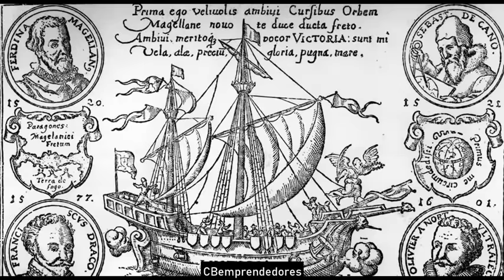🔴 Crónica negra: Expedición Magallanes y Elcano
La expedición de Magallanes y Elcano fue una expedición marítima del siglo xvi financiada por la Corona española y capitaneada por Fernando de Magallanes. Esta expedición, al mando de Juan Sebastián Elcano en su retorno, completó la primera circunnavegación de la Tierra en la historia.

La expedición tenía el propósito de abrir una ruta comercial con "las islas de las especias" (las actuales Islas Molucas) por occidente, buscando un paso entre el océano Atlántico y el océano Pacífico. Estaba formada por cinco naves, las cuales bajaron el Guadalquivir desde Sevilla el día 10 de agosto de 1519.